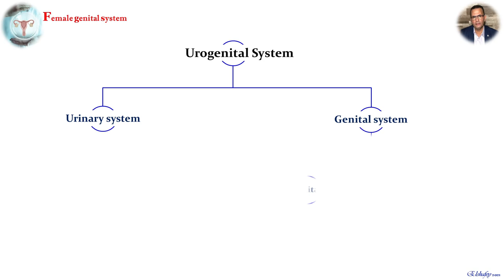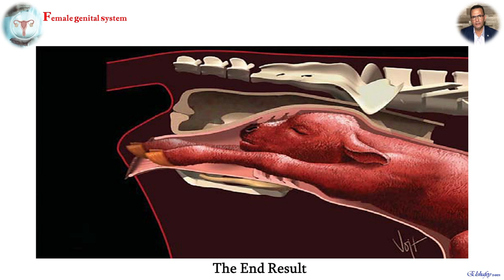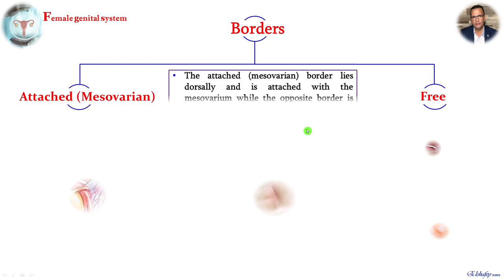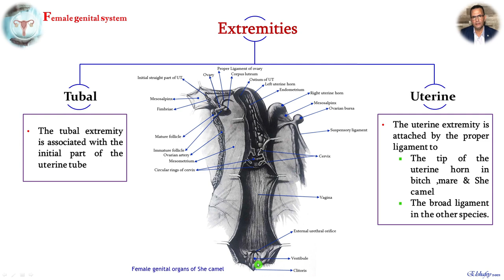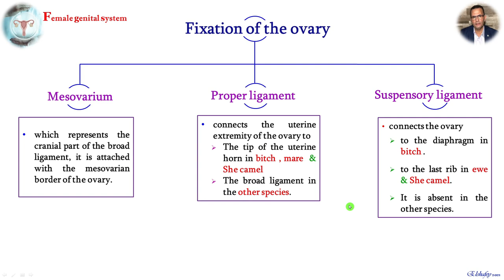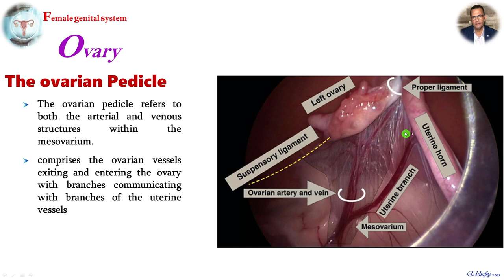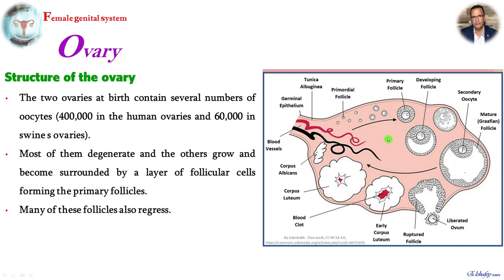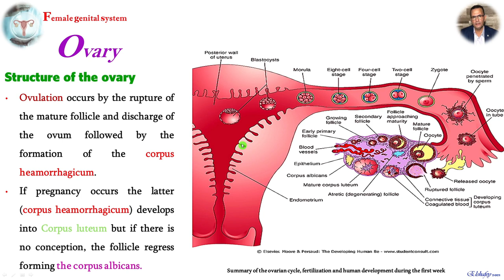Anatomy Of The Ovary